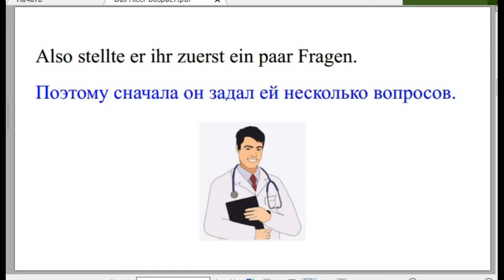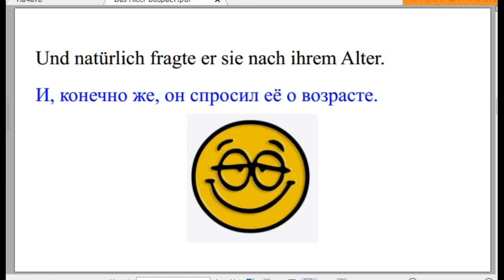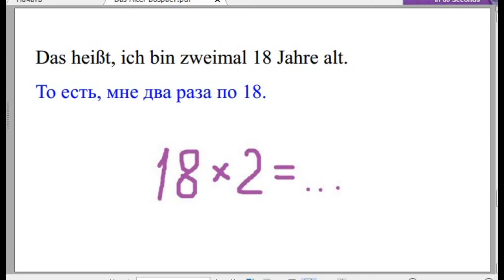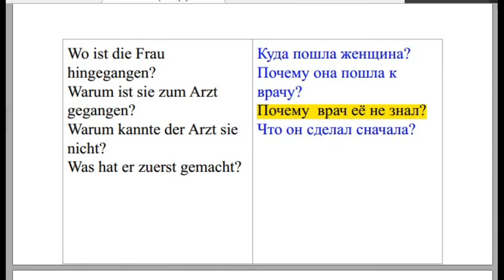Das Alter Возраст Немецкий + русский с Натальей и Моной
Веселые истории на русском и немецком. Уровень А2.
Lustige zweisprachige Geschichten auf Russisch und Deutsch. A2 Niveau.